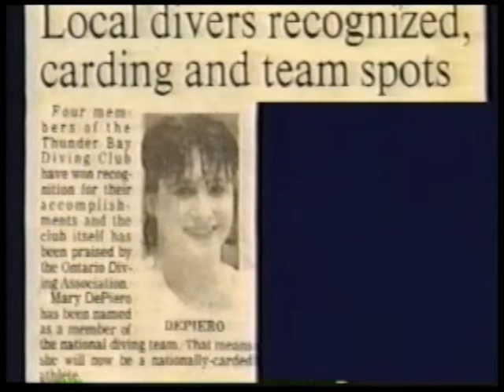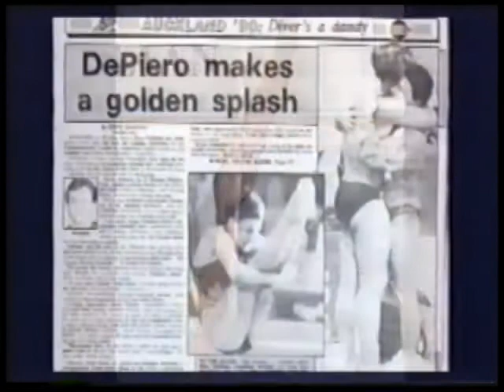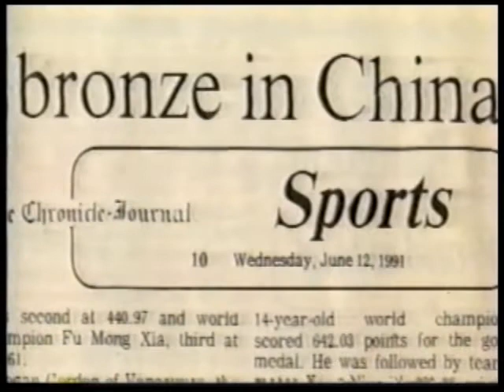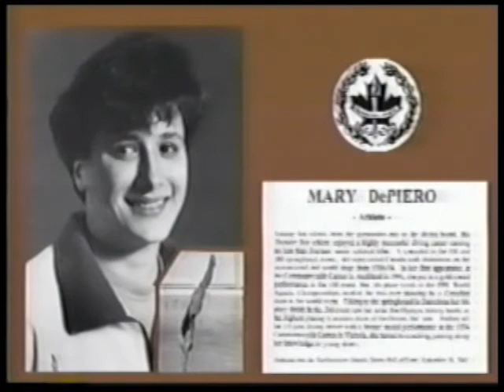Mary DePiero 2002 Inductee Northwestern Ontario Sports Hall of Fame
Induction video profiling the career of Northwestern Ontario Sports Hall of Fame 2002 Inductee Mary DePiero